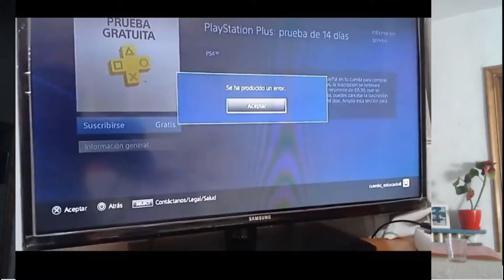⚠️¡¡¡SONY PARCHEA METODO PS PLUS 14 DIAS DE PS3!!!⚠️